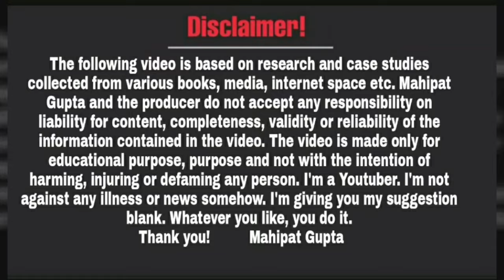अपने भविष्य को लेकर इको गार्डेन धरने ने बैठे स्मारक समिति| Yogi Adityanath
Video Date~09/02/24, Approx Time ~02:57pm to 09/02/2024 , Time~02:57pm( Friday )
Add Video Clip Date~09/02/24 , Time~05:58pm
Edit Date~09/02/2024,Approx Time~07:37pm(My) , Add Clip~07:31pm

दोस्तों नमस्कार,

धन्यवाद!

Educational
Regards
Mahipat Gupta